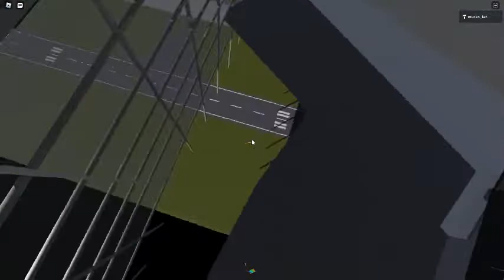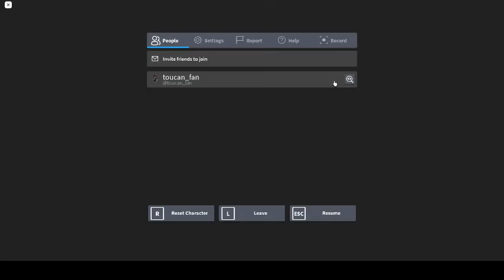Ceiling Fan 1123 In Toucan Fan's Haunted Fan Land